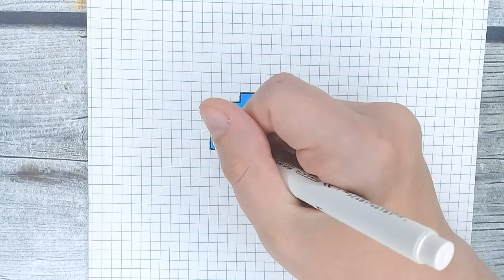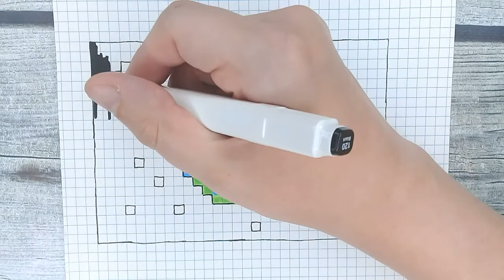Как нарисовать космос по клеточкам / Фломастерами / Красивые большие рисунки по клеточкам Лайк АРТ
Привет:) В этом видео очень необычный рисунок по клеткам → я покажу как нарисовать космос по клеточкам, а также планету Земля! Рисунок нарисован фломастерами, но рисовать красивые и большие рисунки по клеточкам можно цветными карандашами, и даже акварельными красками!

тоже большой красивый рисунок.

Рисование по Клеточкам → это Pixel Art

✔ Смотри обучающие видео ► учись рисовать рисунки по клеточкам вместе с Like ART!